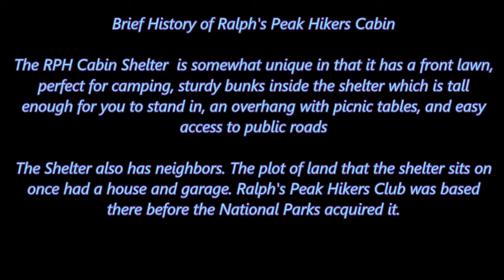The RPH Shelter Controversy | Tim's Top Tips For AT Hikers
Slightly more serious for a` moment, the boys discuss the ongoing controversy regarding the RPH Cabin Shelter in East Fishkill, NY and it's relationship with the local neighbors.

  The RPH Shelter, like a good deal of the trail in southeastern New York, frequently runs fairly close to residential property lines. The Shelter itself sits on a former residential plot and boasts a front lawn, access to public roads and neighbors.

  So when a hypodermic syringe is 'found' alongside the road near the shelter, the proverbial waste product hits the fan. Check out what Mike 'n Tim have to say about this much ado about nothing situation and the ridiculous response to it.

The New Kings of Internet Comedy Are At It Again!